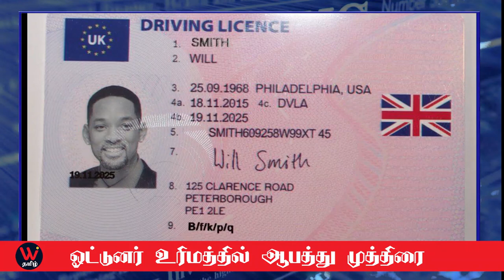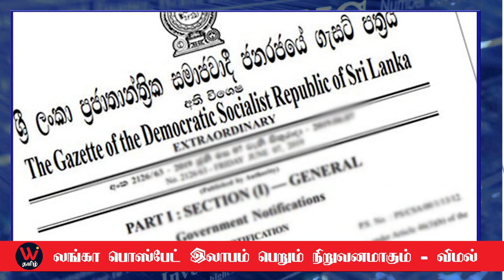மக்களுக்கு இராணுவ பாணியில் தண்டனை? கோட்டாபயவின் அதிரடி நடவடிக்கை!! அச்சத்தில் மக்கள்!!